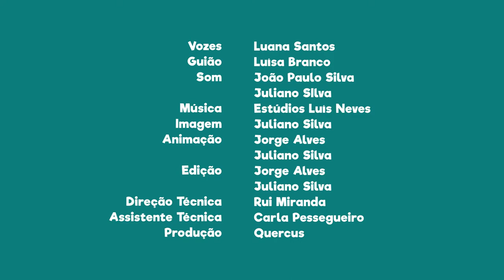FNT12E03 - PN da Serra de São Mamede: 800 espécies de flora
Sabias que nesta área protegida existem cerca de 800 espécies de flora?